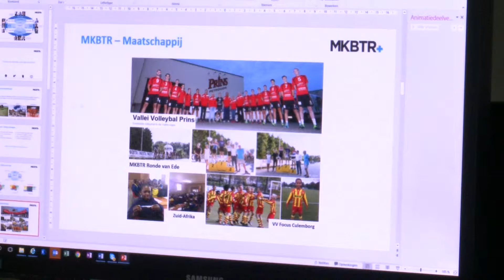Vallei Volleybal Prins: Club van 12 sponsor MKBTR in beeld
Elke onderneming topfit. Op een eerlijke en eenvoudige manier. Dat is de ambitie van MKBTR. Veel ondernemers worstelen met hun strategie en bedrijfsvoering. Ze krijgen hun administratie niet op orde, signaleren knelpunten in de organisatie of vragen zich af hoe zij hun medewerkers beter kunnen motiveren. Of ze missen fiscale kansen. Advies hierover is vaak complex en duur gemaakt. MKBTR gelooft dat het anders en beter kan. Door een integrale aanpak met vier pijlers: Strategie, Organisatie, Rapportages en Wet- en regelgeving. Topfit, ook op lange termijn. Daar helpt MKBTR u bij.